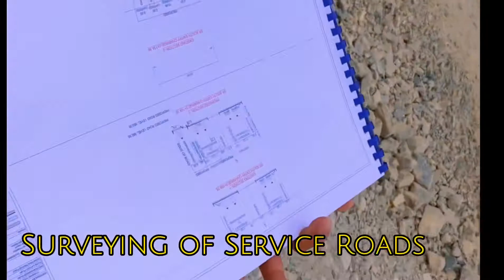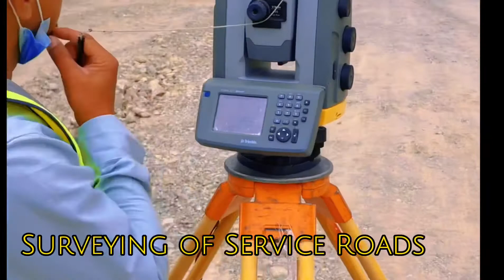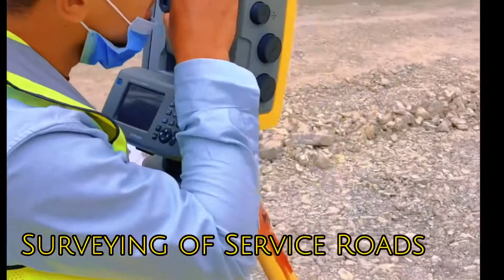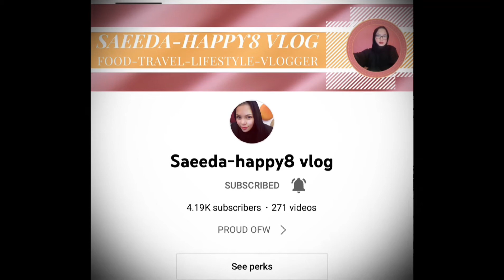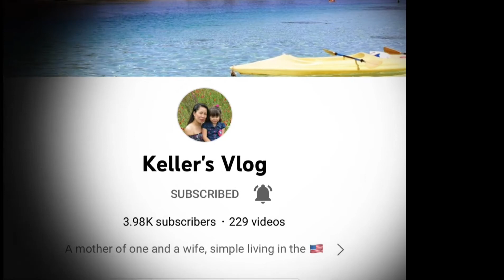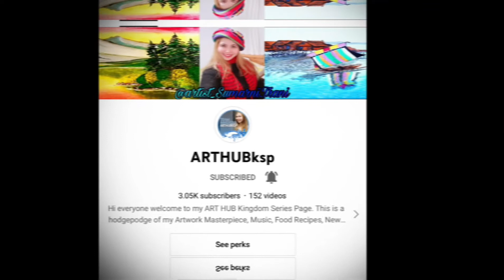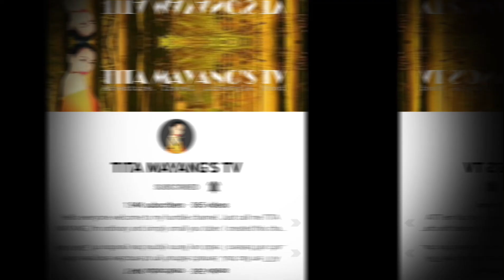Service Road Surveying#Members Shoutout.